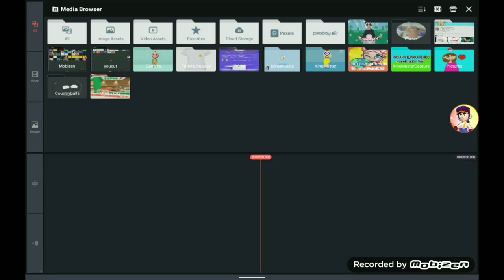Караоке Для Детей Logo Remake User-qx3ik5jd6d Version Remake Speedrun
This is a Караоке Для Детей Logo Remake Speedrun is @user-qx3ik5jd6d